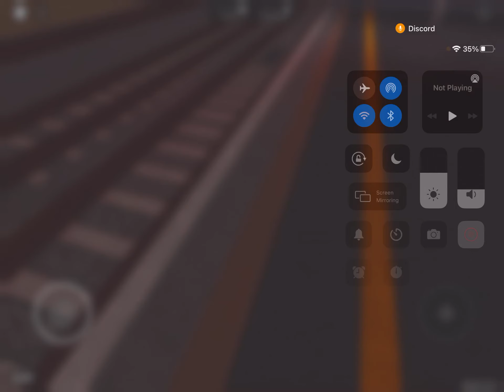Stepford Central Line Leaving Station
Driven By Rocketship Gaming